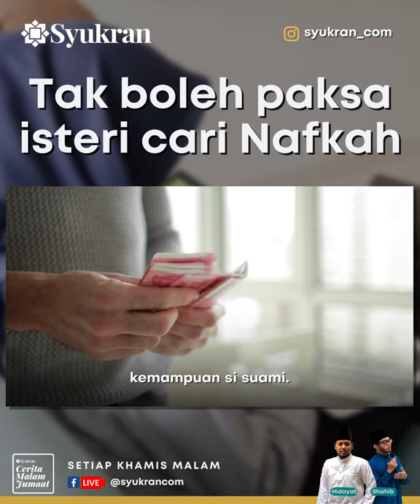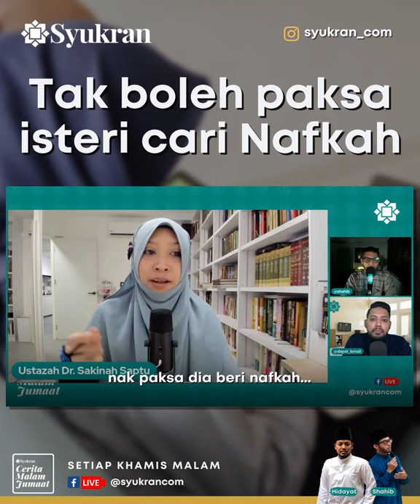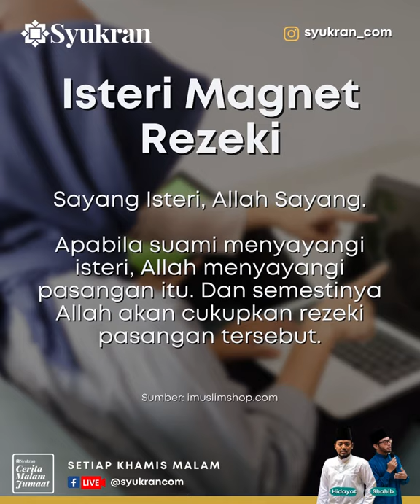Rezeki murah selepas kahwin - Ustazah Dr Sakinah Saptu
Suami! tanggung jawab nafkah adalah tanggung jawab mu. Ingatlah, ISTERI MAGNET REZEKI.

Rahsia rezeki melalui pintu perkahwinan. Tak ramai lagi yang tahu, sebarkan supaya semua tahu.

Tata Cara Murah Rezeki MUDAH. Apabila suami menyayangi isteri, Allah menyayangi pasangan itu.

Dan semestinya Allah akan cukupkan rezeki pasangan tersebut.

Semoga Kelas Isnin Malam ini bermanfaat